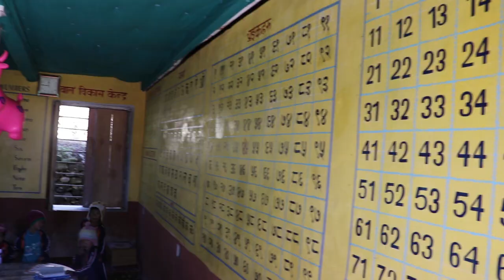साना नानी हरुको ठोलो चाहाना चुनवाङ्ग लाखर बाट jhankar budha studenti past fiuchar palan dactor nepam